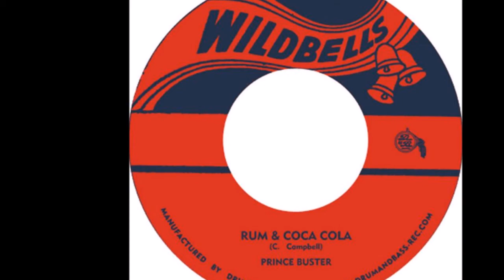PRINCE BUSTER RUM AND COCA COLA